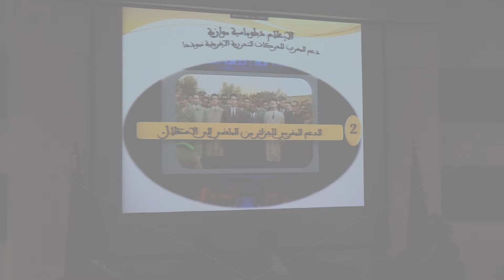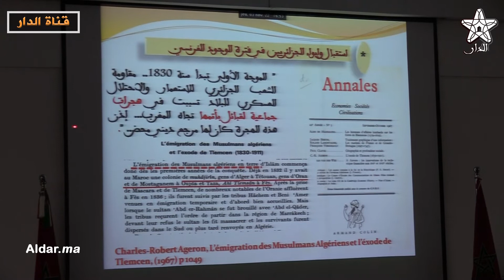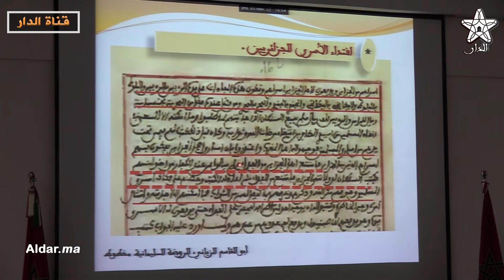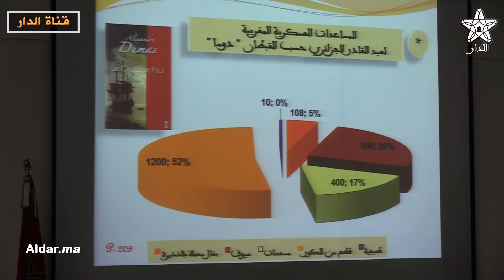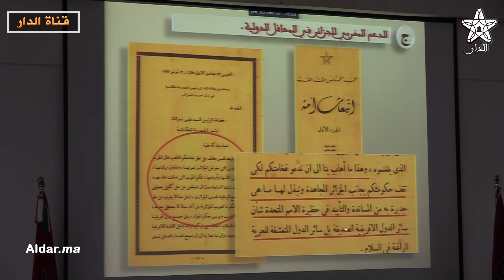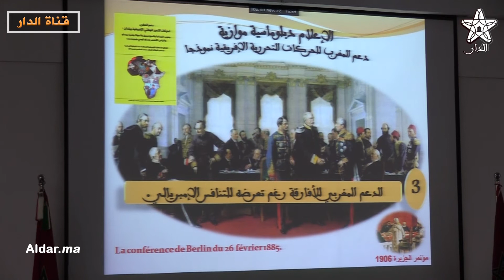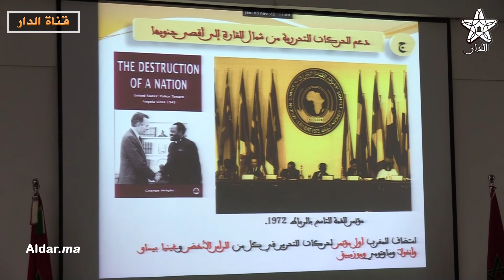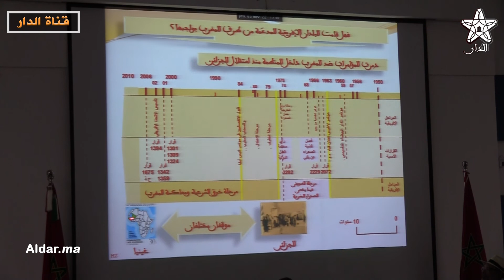دعم المغرب لتحرير الجزائر : باحث يكشف أدلة و وثائق تاريخية